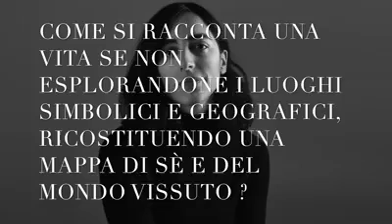Claudia Durastanti - La straniera | Armonia 2019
“La storia di una famiglia somiglia più a una cartina topografica che a un romanzo, e una biografia è la somma di tutte le ere geologiche che hai attraversato”.
Il booktrailer realizzato dal gruppo lettura del Liceo Classico Stampacchia di Tricase.